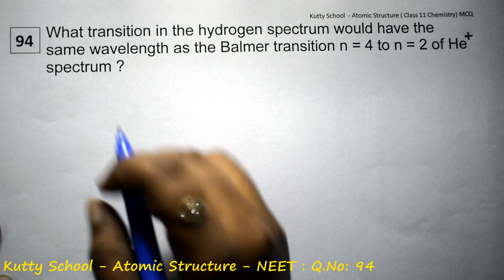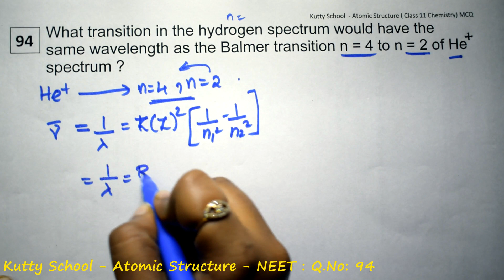neet chemistry mcq Atomic Structure 94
What transition in the hydrogen spectrum would have the same wavelength as the Balmer transition n = 4 to n = 2 of He spectrum ?

neet chemistry mcq - Structure of Atom

neet chemistry mcq - questions and answers

NCERT